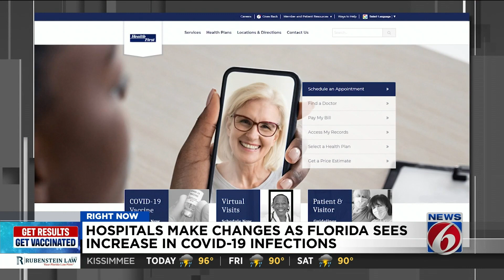COVID-19: AdventHealth moves back to ‘yellow status’ due to surge in cases